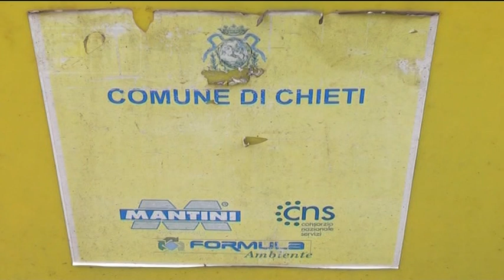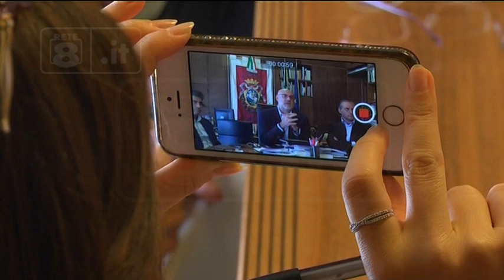Chieti - Formula Ambiente, agitazione per gli stipendi fermi